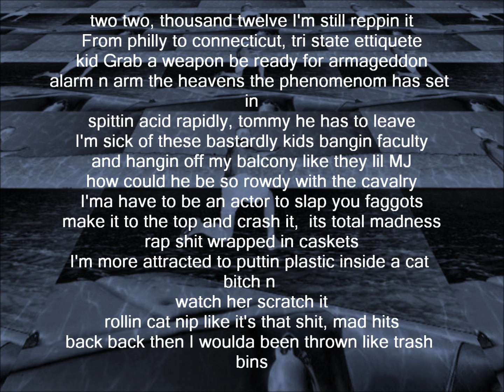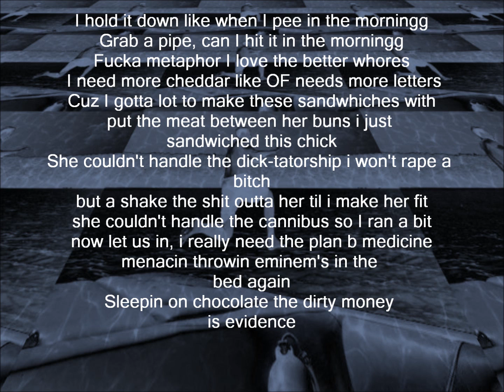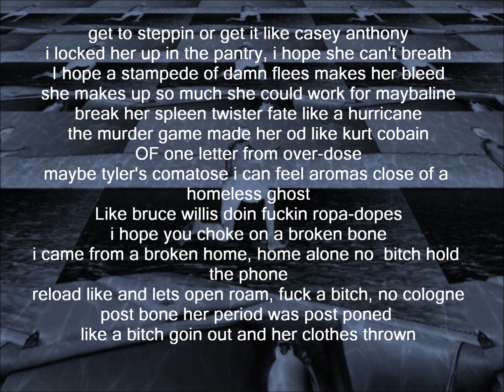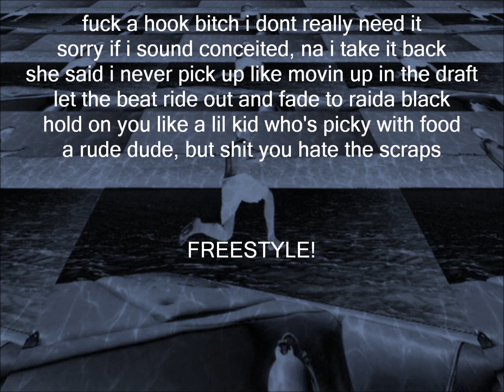doM phILLY-Routine (Weird Eye - The Routine Instrumental)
phILLy, promotional use only